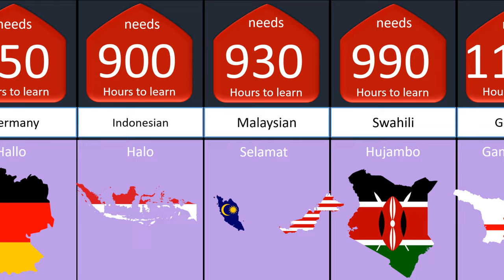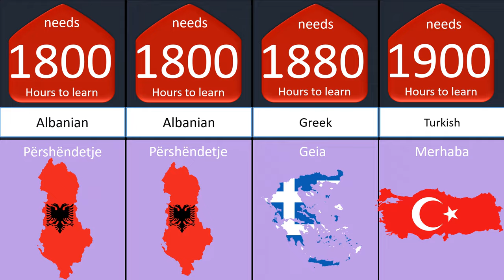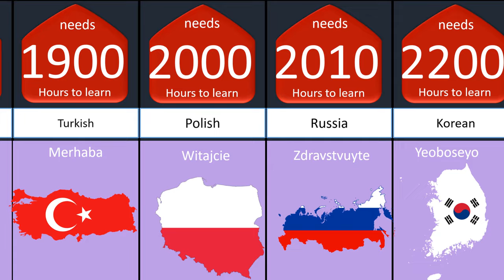+How much time does it take to learn languages....